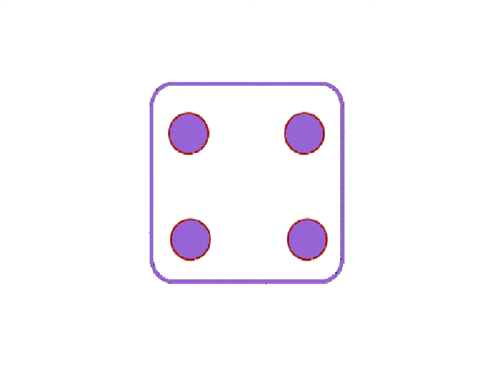Subitizing 4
Subitizing 4 for kindergartens.